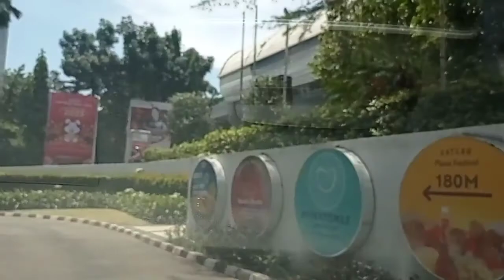driving around jakarta